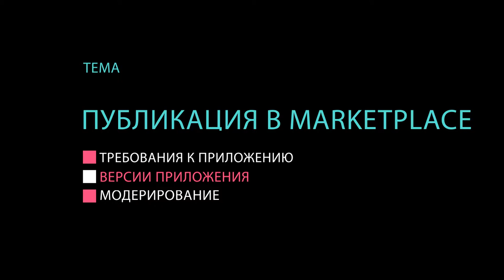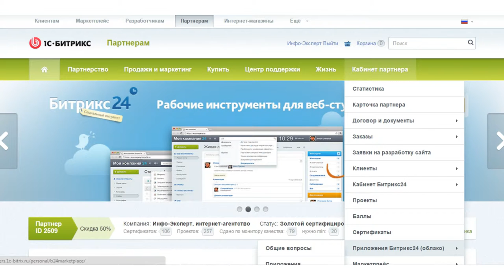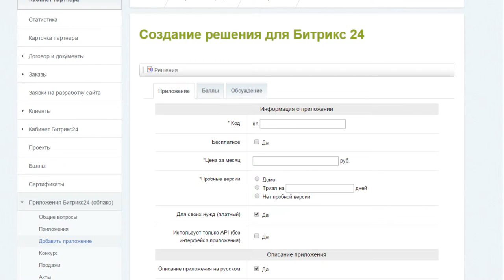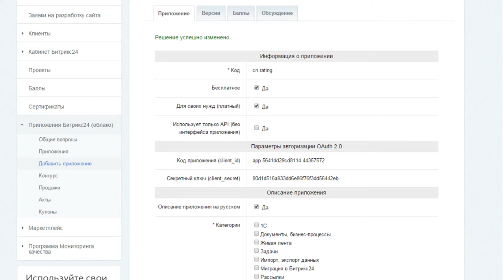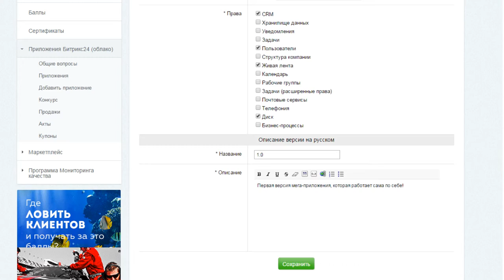5. Урок- Приложения 3-го типа - Публикация приложения в Маркетплейс, видео 5/5